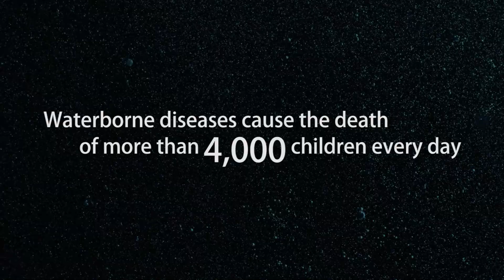Walk For Water 2014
A promotional video for Geneva College's Walk for Water event coming March 28, 2014.